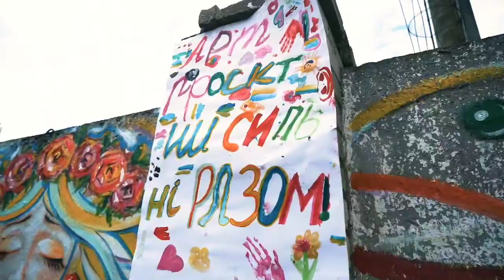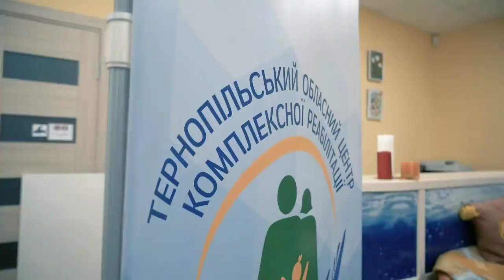Докладаючи максимальних зусиль, кожен на своєму місці, ми працюємо задля нашої Перемоги, — Головко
365 днів болю, страждань, боротьби та віри…
365 днів незламності!

24 лютого 2022 ми проснулися в новій страшній реальності. Рік, що минув з того дня, приніс нам багато горя та страждань, але ми вистояли і тримаємо стрій. Нині героїзмом та стійкістю наших Воїнів, єдністю української нації захоплюється весь світ. Ми знову виборюємо свою свободу та незалежність у важкій Визвольній війні проти московії, яка триває вже чотири століття, а в лютому 2014 року та в 2022-му розпочалися її наступні криваві етапи. Ми платимо дуже високу ціну, за те, щоб бути вільними, бо втрачаємо кращих синів та дочок України. І ми обов’язково переможемо, адже змінюються часи, епохи, покоління, зникають тирани та імперії, але незмінними для нашого народу залишаються ті вічні цінності, за які ми готові боротися, навіть до самої смерті. Це – Незалежність, Свобода, Справедливість, Гідність, Вибір, це – Україна!

Докладаючи максимальних зусиль, кожен на своєму місці, ми працюємо задля нашої Перемоги. У важких умовах повномасштабного вторгнення Тернопільщина стала надійним тилом: ми надаємо прихисток, збираємо допомогу для фронту та всіх потребуючих, лікуємо, підтримуємо, волонтеримо.

Ми – українці! Нація нескорених! Ми на своїй, Богом даній землі, яка дає нам силу та наснагу до боротьби. За спинами наших Воїнів – Небесне військо України: сучасні полеглі Герої разом з лицарями Руси-України, козаками, січовими стрільцями, вояками УНР та Українською Повстанською Армією стоять нині на захисті наших рубежів. І саме з їх сакральною підтримкою Збройні Сили України щодня вперто наближають нашу Перемогу!
Слава нескореній українській нації!
Слава незламним Воїнам-Героям!
Вічна пам’ять усім, хто віддав своє життя за Україну.
Разом переможемо!

Михайло Головко, голова Тернопільської обласної ради